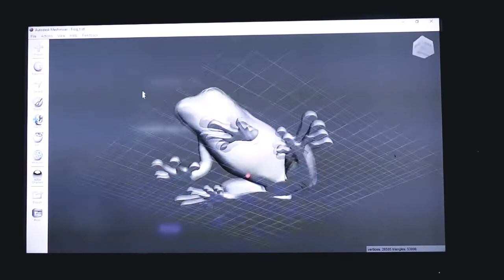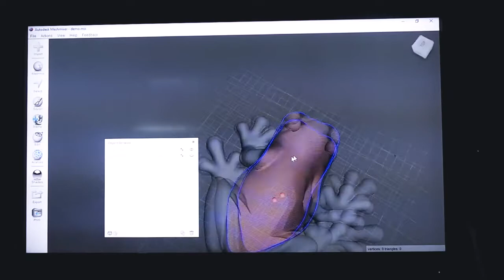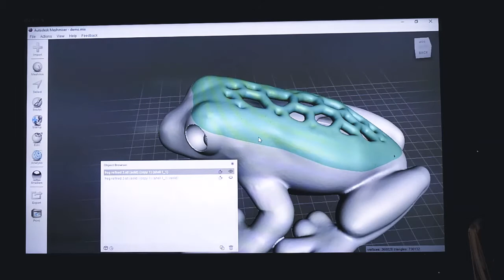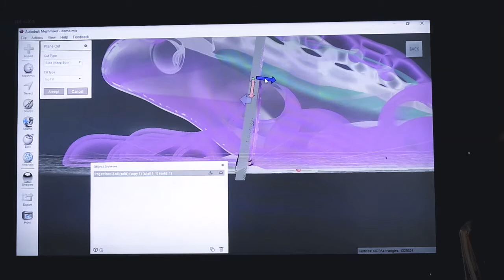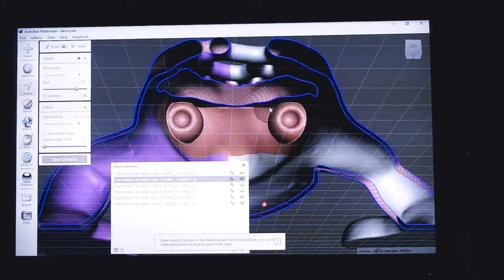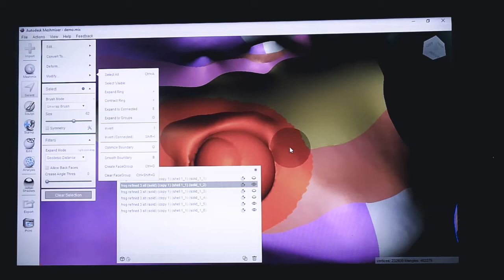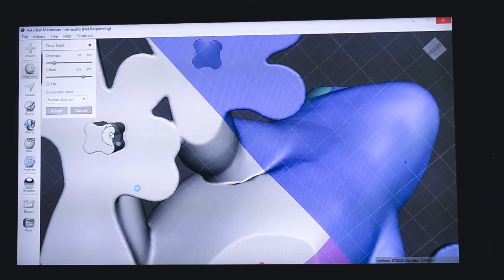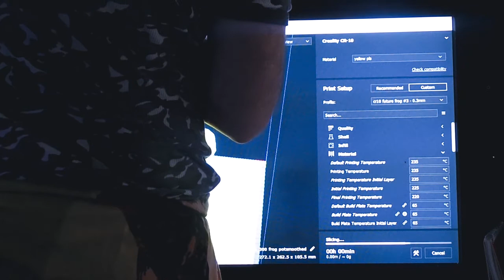frog planter pot weight reduction.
mesh mixer tutorial. weight reduction, print faster and increase volume of soil in same size pot.